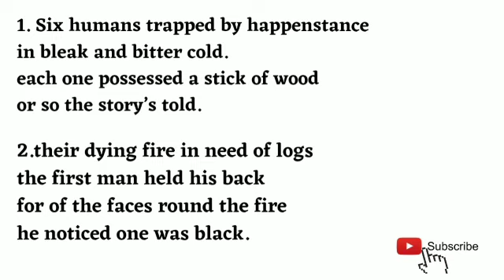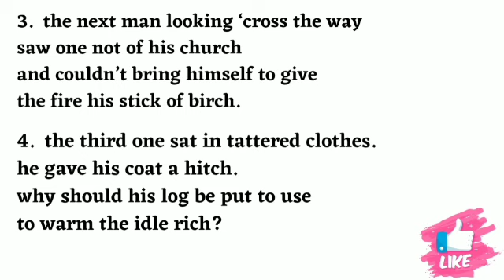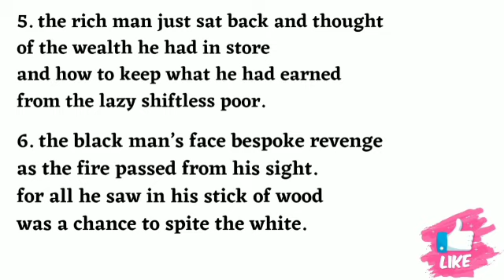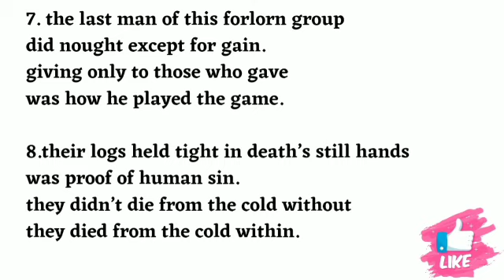The Cold Within | Explanation|Treasure Trove| English | Silver Library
Hello students, this video is for your help to understand about the topic.

And if you have any doubts you can freely ask in the comment section..